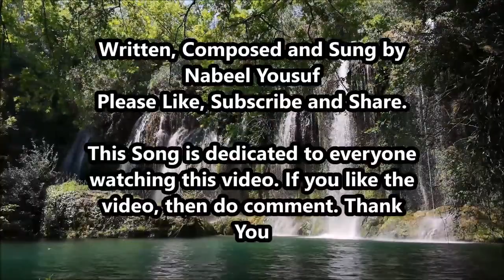Beautiful You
This song represents the beauty of the heart and soul. I wrote this song under the stars on a full moon night.  I sang it a long time ago, but it still gives me a smile till this day.